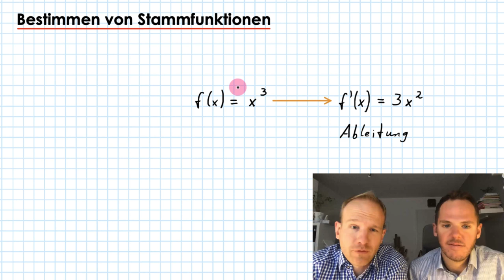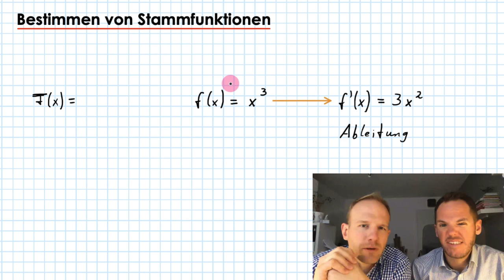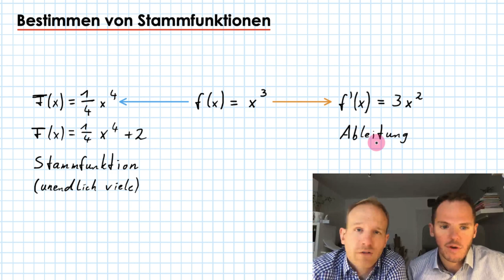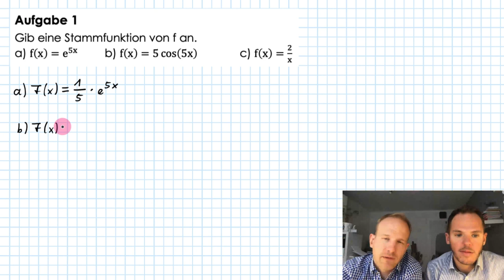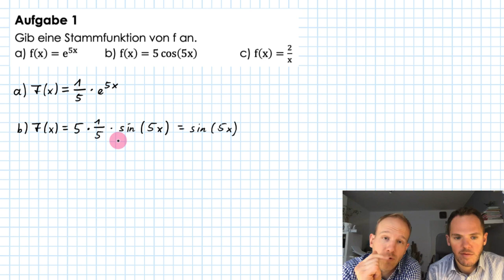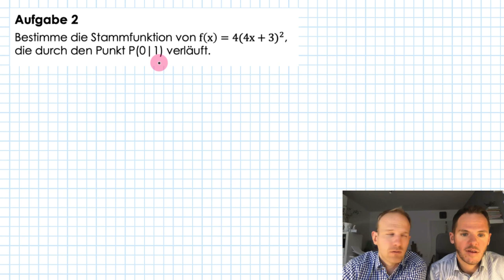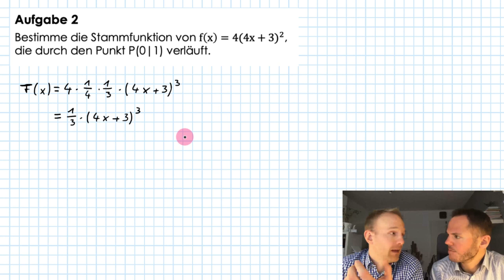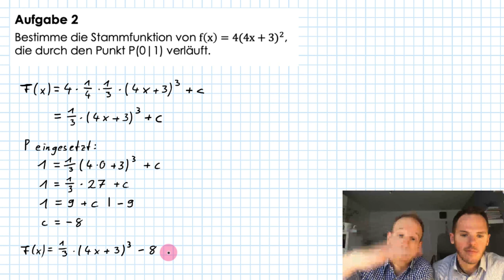Bestimmen von Stammfunktionen - Die Aufleitung | Integralrechnung | Flip the Classroom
Die Stammfunktion ist das Gegenteil der Ableitung, deswegen sagen auch viele Schüler oft Aufleitung dazu. Manche Mathematiker hören das zwar nicht gerne, aber wir meinen wer Ableitung sagt, kann auch Aufleitung sagen. :-)

Wer übrigens gerade gar nichts versteht, einfach das Video schauen :-)

In diesem Video wird erläutert, wie man Stammfunktionen bestimmt und warum es unendlich viele Stammfunktionen, aber nur eine Ableitung gibt.